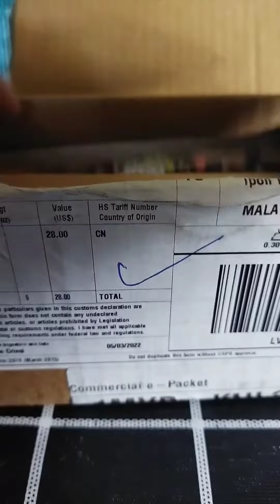unboxing knockaround fastlane dri US ke Malaysia✈️